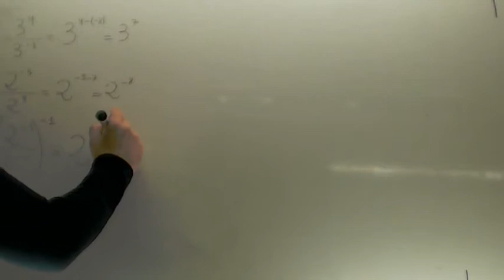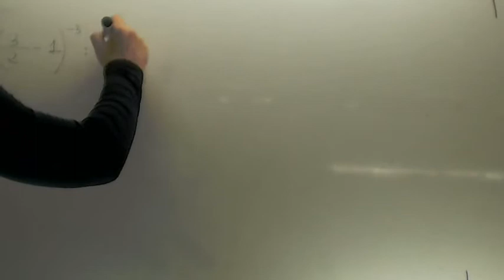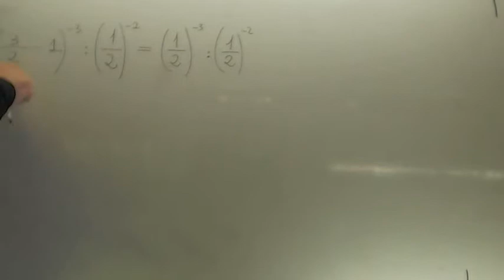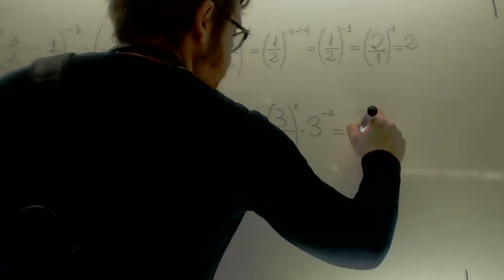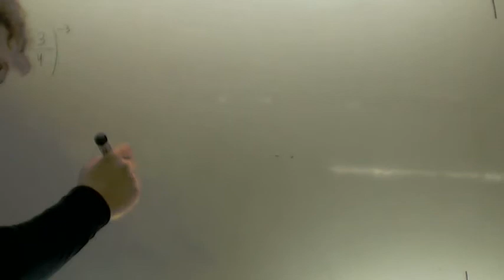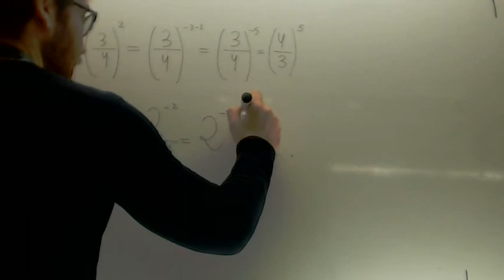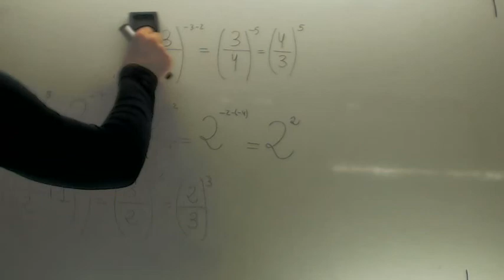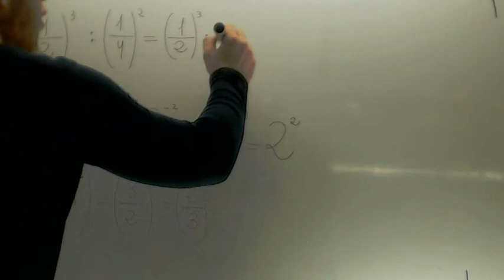Expresa como potencia unica Matematicas 3º ESO Academia Usero Estepona